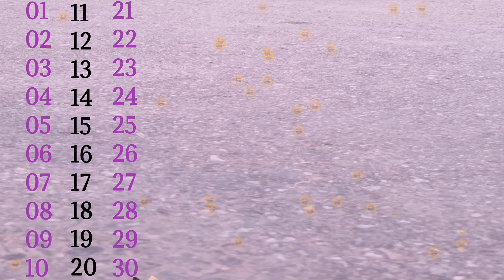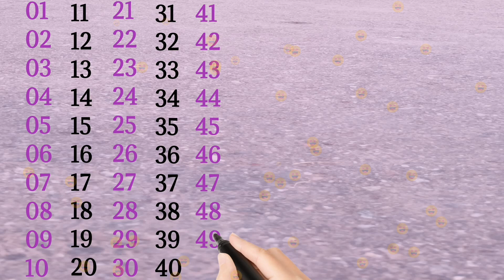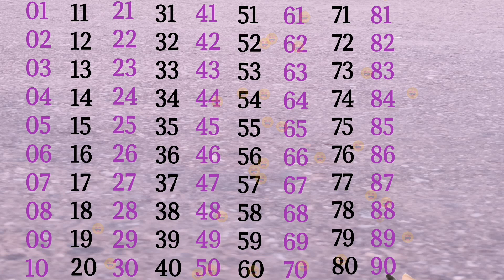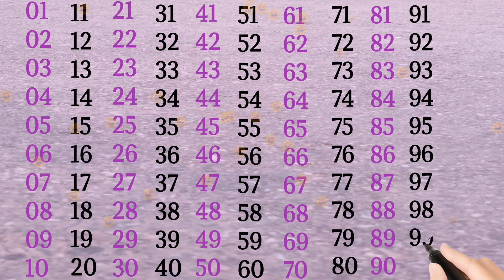gerten Learning|1 se lekar hundredred tak van tu|Tebel in english 1 to 100 |Hindi mbers 1 to 100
gerten Learning|1 se lekar hundredred tak van tu|Tebel in english 1 to 100 |Hindi mbers 1 to 100 ||1 se 100 tak counting
1 to 100 ank
123 ginti
Ginti padhao
100 se uper counting
2 tak ginti
100 tak ginti
1 to100 tak bacchon ka
One two bacchon ka
Learning video for tenders nambar 1 _100
Learning video for tenders nambar 1 _10
Ginti 1
1 se 100 tak countinn
Learn to write nambars 1 to 10
Nambar and letters for tebalas
Interesting number 1 to100
So world poor babels
1 se 100 tak ginti english
Counting 1 to 20 in english
Pley doh number 1 to 100
Counting to 100 with vehicles
Numbers counting in ginti 1 to ginti
Hindi numbers Ginti
Hindi counting
Numbers counting in ginti 1 to 100
Numbers song 1_100 in hindi
Number counting in hindi 1 to 100
Hindi Numbers Ginti
Math me ginti 1 to 100
2 tak ginti
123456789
12345678
1234567
123456
12345
1234
123
Ginti Varnmala
100 tak ginti
100 ginti
1 se 100 tak counting
1 tak ginti
1 se 100 tak ginti
Padhaai ginti 100 tak
Ginti in hindi
100 tak ginti
Ginti in english
Ginti video
Ginti 1 se 100 tak
Ginti 100
So tak Ginti
1 se lekar 100 tak ginti
1 se 100 hindi mein padhe
Ginti pahada
ginti gint
i#Ginti
Ginti1 2 ginti 100 takBacchon ko 1 to 100 kotKinder gerten Learning1 se lekar hundredred tak van tuTebel in english 1 to 100Hindi nu mbers 1 to 100#12345678
cow drawing